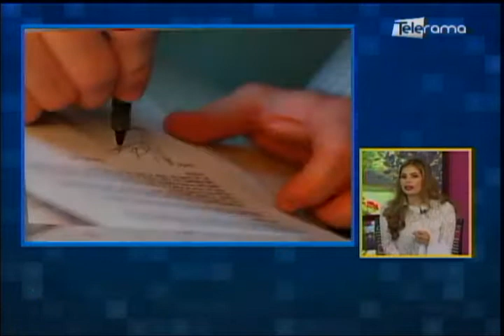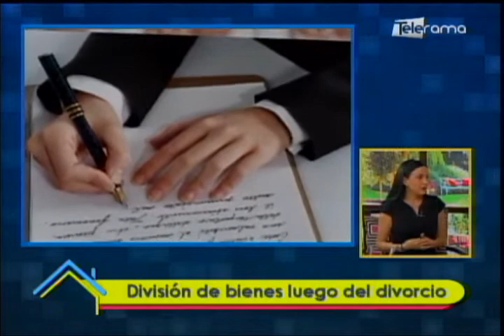División de bienes luego del divorcio